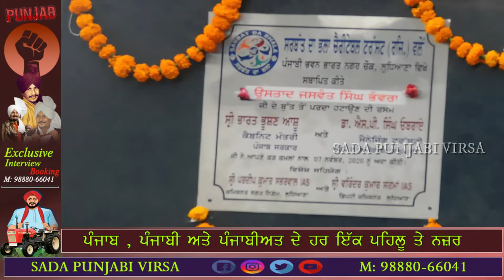GULSHAN KOMAL || LIVE || HIT SONG || KADNA RUMAL DE GYAO VE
SOCIAL-MOTIVATIONAL-CULTURAL
ਪੰਜਾਬੀ ਸੰਗੀਤ ਦੀ ਦੁਨੀਆਂ ਵਿਚ ਗੌਰਵਮਈ ਇਤਿਹਾਸ ਸਿਰਜਿਆ | Jaswant Singh Banwra | Surinder Shinda || Punjab